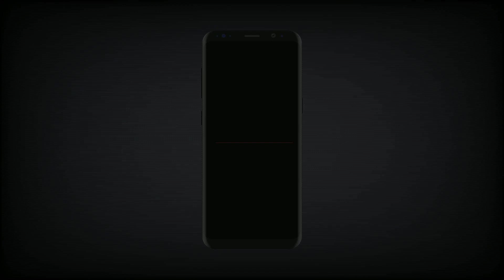Baixar Toque para Celular Yuri NR5 - São Paulo MP3 gratis